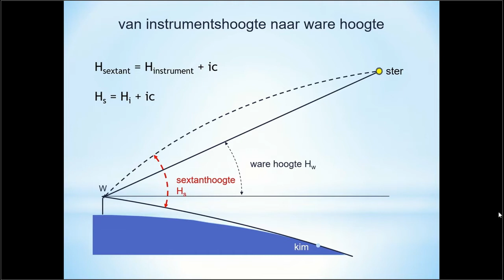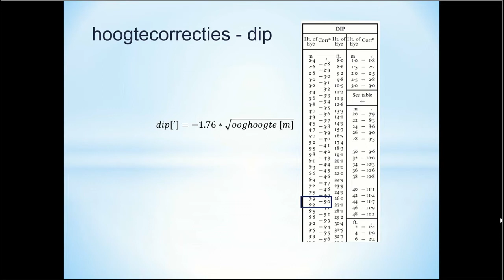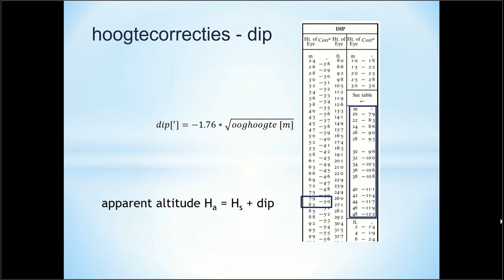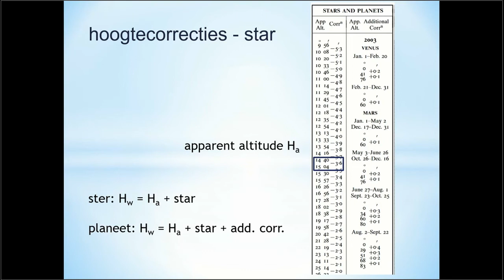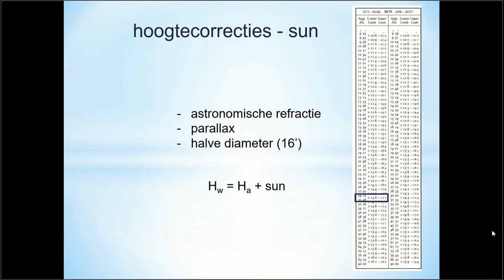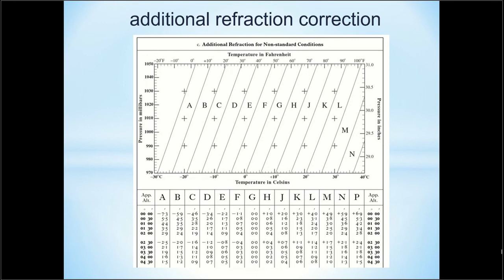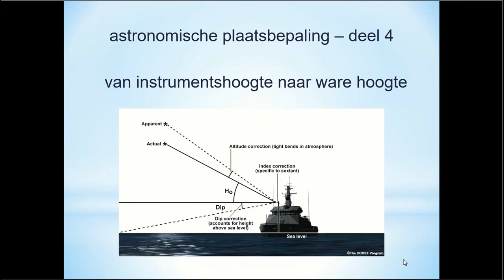kennisclip astronomische plaatsbepaling deel 4 hoogtecorrecties